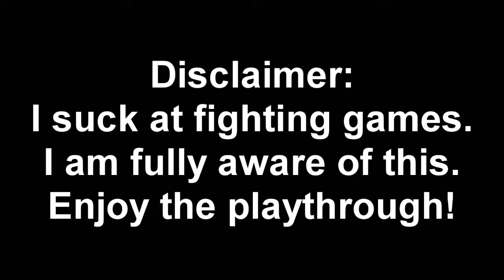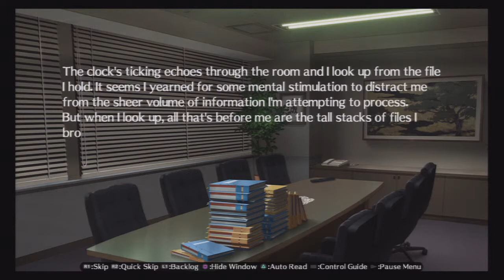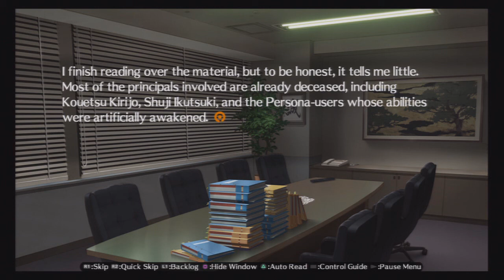Persona 4 Arena Ultimax Story Mode Part 3 - The P-1 Climax?!